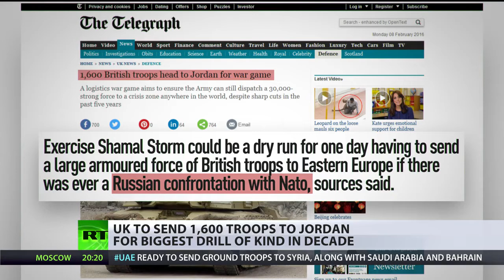UK Troops Train to Fight Russians, and Directly Invade Syria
The British usually try to get Americans to do their fighting and empire restoration for them.  But with ISIS being smashed by combined power of democratic Syria and the the Russian Federation, the Queen is forced to keep all options on the table - including the sacrifice of British lives.